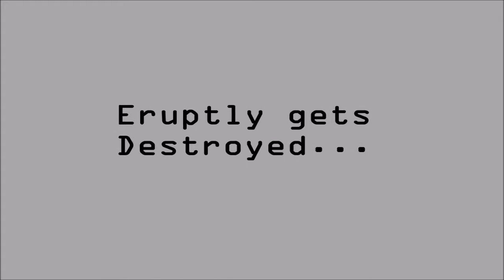Eruptly gets turned on